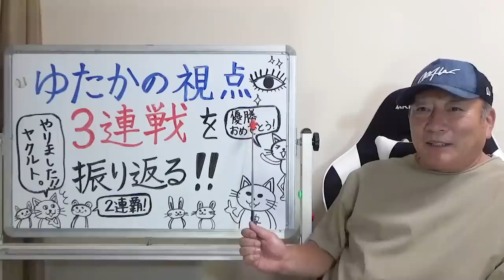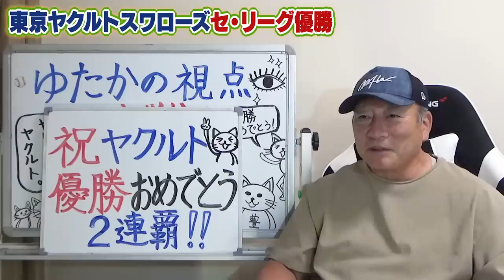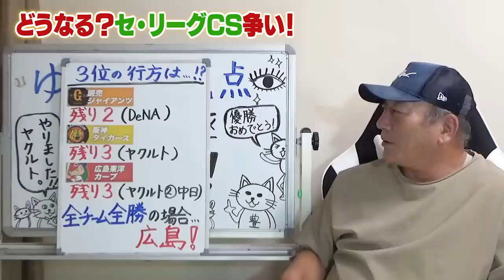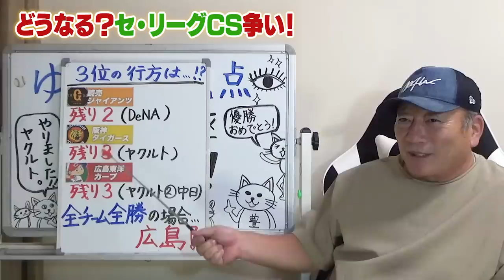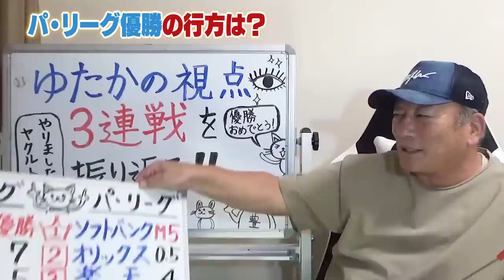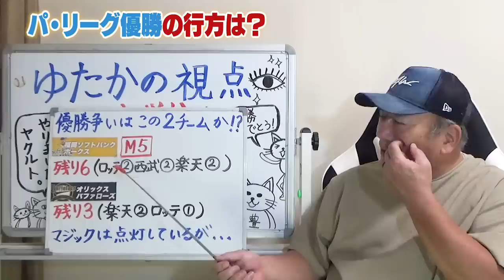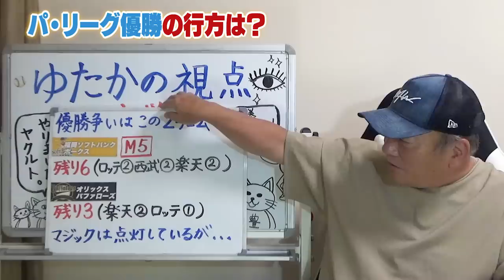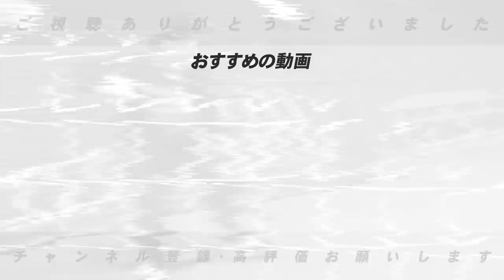【ヤクルトがリーグ優勝】まだまだ混戦の優勝/CS争い！巨人・阪神・広島は残り全勝なら広島がCS入り！パ・リーグ優勝争いはオリックスが優勢か⁉︎ソフトバンクは残り1敗しか落とせない...【プロ野球解説】